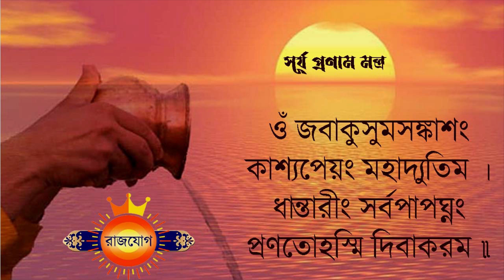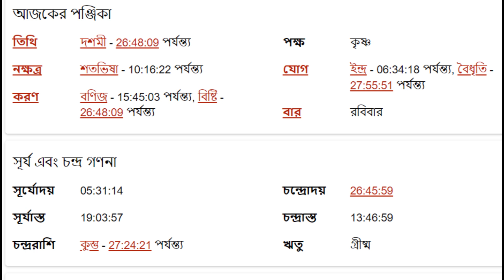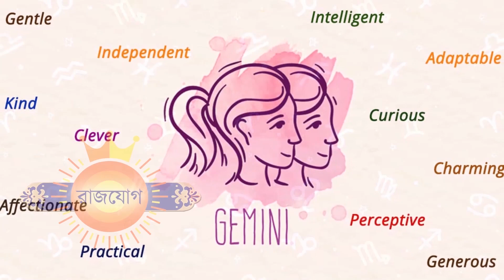মিথুন রাশি - ১৪ই মে ২০২৩ - আজকের রাশিফল - Mithun Rashi 14th May 2023 Ajker Rashifal - Gemini